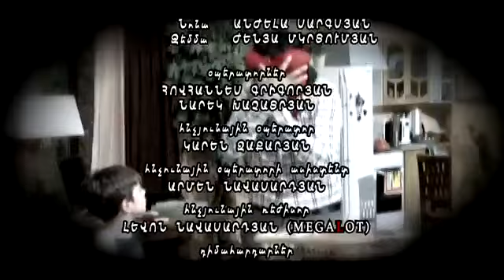Kargin Serial 1 episode mas 2